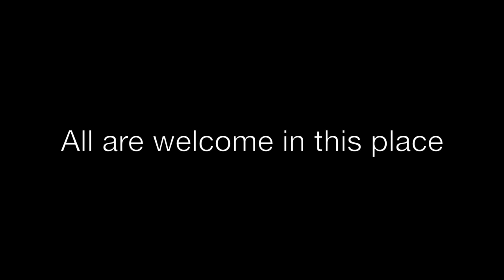Give yourself over to hope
An Advent message from the Rt. Rev. Scott Mayer, bishop  provisional of the Episcopal Diocese of Fort Worth. This video is closed captioned.